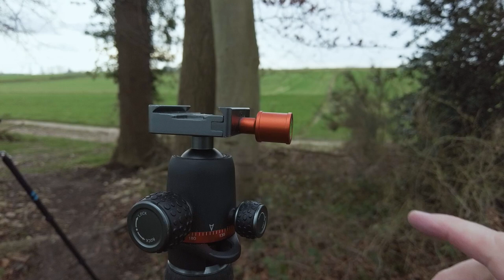3 Legged Thing Billy : Retour d'expérience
Suite à de nombreuses questions et après deux ans d'utilisation, le moment est venu de faire un retour d'expérience sur le trépied Billy de 3 Legged Thing et du plateau en L QR11 que j'utilise avec.
Dans cette vidéo, je reviens sur les spécificités du trépied et du plateau. Je parle de ce que j'apprécie et de ce que j'aime le moins de ce matériel.

Ateliers Photos
Pour info, j'organise un atelier photo le 15 mai à la tourbière d'Heurteauville. Toutes les infos sur :

Concours Newsletter
Soyez parmi les 50 premiers abonnés pour participer au tirage au sort pour gagner un tirage photo.